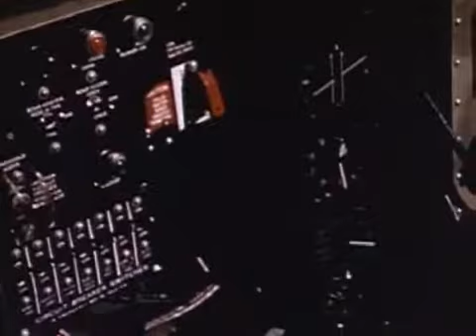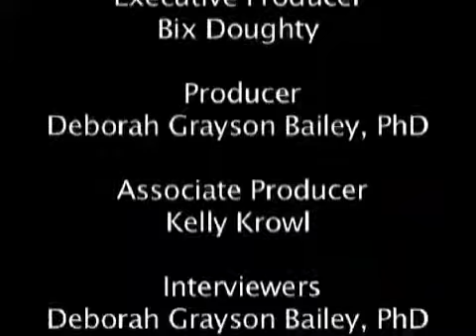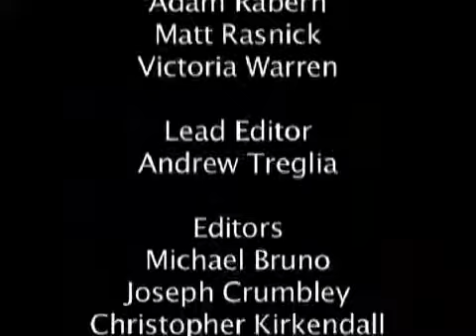1st Lieutenant Army Air Corps - Thompson, Standish F | Georgia in WWII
Standish Thompson sheds light on why he joined the military and what he encountered fighting the Japanese.